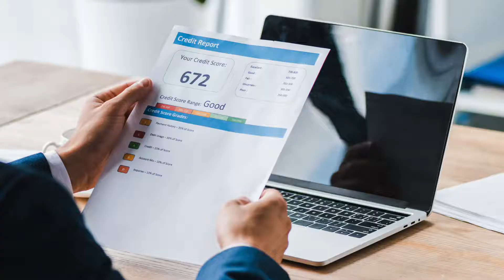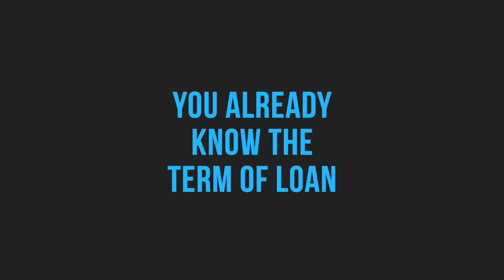The Best Time to Visit a Dealership (It's NOT what you think!)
Do you know what the best time is to visit a dealership? Some people think that it's the end of the month but that's the wrong focus! The end of the month is focusing on a specific DAY and that might not necessarily be the best TIME to visit a dealership.

The best TIME to visit the dealership, no matter the beginning, middle, or the end of the month, is the end of the day and you've taken ALL the necessary steps so that you can sit with a salesperson and all they need to do is write a quick deal. Yes, that's IT! Make a salesperson's life easier, at the end of the day, and that will get you far in getting the best deal possible.

Trust me.. I know what I'm talking about! 20+ years in the industry.. Pleeaasse. :) I MORE than got this.

If you have ANY questions on cars OR credit, use the link below to schedule a FREE 10-minute Zoom call with me to ask me any burning, hair-on-fire question you need an answer to. I'm here to serve YOU!

Facebook - Regina the Queen of Car Loans at Joe Lunghamer Chevrolet